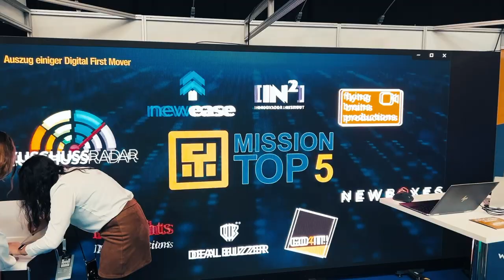Messe Film "Marketing Offensive Berlin"